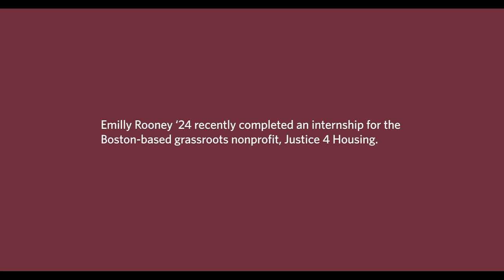Emily Rooney ’24 Helps others Navigate Housing Barriers through Internship at Justice 4 Housing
Emily Rooney ’24 spent the summer entrenched in the Massachusetts housing system — juggling phone calls, tracking down applications, and advocating for clients while trying to understand their unique needs and circumstances. The sociology major interned at Justice 4 Housing, a Boston-based grassroots nonprofit that seeks to dismantle housing discrimination and houselessness, particularly for people impacted by domestic violence and incarceration.

As a rental assistance intern for Justice 4 Housing’s Hands on Defense program, Rooney primarily worked as a housing navigator, assisting clients who are experiencing housing discrimination or instability based on their criminal history.

These experiences have encouraged Rooney to pursue a graduate degree in Community Development and Planning. After graduation, she wants to continue in social or community work.
“Creating one-on-one connections with people helps with anything I’ll do,” she says. “I believe that the more we meet people from different backgrounds and learn their stories, the better off we'll all be.”

Clark University was founded in 1887 as one of the first all-graduate institutions in the country. Today, Clark promotes a rigorous liberal arts curriculum within the context of a research experience that addresses challenges on a global scale.

We’re privately funded, coeducational, and nonsectarian, and we offer bachelor’s, master’s, certificate, and doctoral degree programs in a wide range of disciplines.